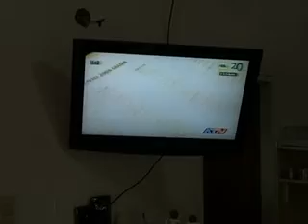ATN-MARZO 27-Así catalogaron los habitantes de San Cayetano la señal de ATN Televisión.